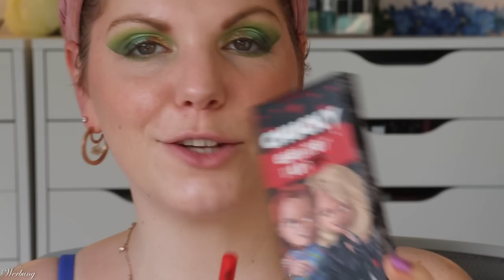Jetzt wird's WILD | 7 Youtuber - 7 Purish FULL FACE LOOKS | XXL Verlosung | Claudis Welt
7 wilde Kolleginnen haben sich mit purish zusammen getan und diese Reihe realisiert
Jeden Tag bekommst du diese Woche ein fullface mit Produkten aus dem Purish Onlineshop präsentiert.
Die meisten haben sich auf eine Marke spezialisiert - ich konnte mich nicht entscheiden und zeige euch einen wilden Mix :D

Code: claudipurish (*)

➡️Mit dabei sind :
1️⃣ Mrs.Katy: @Katjaalexandraofficial
2️⃣ Kontra Junkie: @Kontrajunkie
3️⃣ Morbus Black: @MorbusBlack
4️⃣ Schikitas Place: @schikitasplace
5️⃣ Claudis Welt: @ClaudisWelt
6️⃣  Steffilovesbeauty: @steffilovesbeauty
7️⃣ Nina’s Kosmetick: @ninaskosmetick

00:00 Worum geht's hier?
02:00 Paula's Choice Smoothing Primer Serum: (P,*)
02:54 Ultra Violette Daydream Sunscreen Tinted Veil - V1: (P,*)
04:12 ILIA Beauty True Skin Serum Concealer - Arrowroot: (P,*)
05:07 Made by Mitchell blursh - Cold Heart: (P,*)
06:00 Bperfect One Dew Free Setting Spray: (P,*)
06:30 beauty bakerie Setting Powder Flour: (P,*)
07:13 Lethal Cosmetics Face Palette - Boreal: (P,*)
08:50 Ofra Pure Glow Finishing Powder: (P,*)
09:33 LH Cosmetics Sketch & Sculpt - Blonde: (P,*)
10:52 Dominique Cosmetics Brow Blow Out Shaping Gel: (P,*)
11:43 KAAMI Cosmetics: (P,*)
12:32 Glamlite Dirty Martini Palette: (P,*)
16:30 Glamlite x Chucky Liner Duo: (P,*)
17:43 Nabla Vicious Mascara: (P,*)
19:23 Lunar Beauty Lip Pencil - Blushing: (P,*)
19:53 Lunar Beauty Lipstick - Icon: (P,*)
20:40 Mein fertiger Look

INFOS ZUR VERLOSUNG/ TEILNAHME AM GEWINNSPIEL
✅Schreibe mir einen lieben Kommentar unter dieses Video mit PURISH
✅ Purish auf Instagram folgen
✅ 7-fache Gewinnchance wenn du bei jedem von uns mitmachst ❤️

Liebe Grüße
Claudi